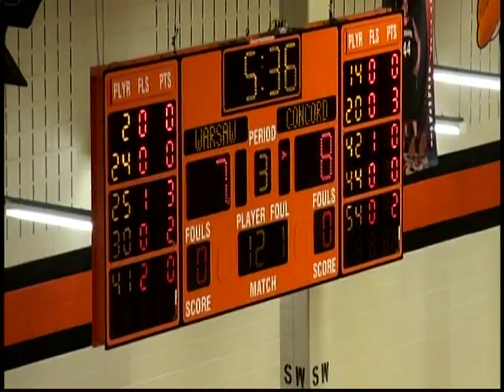Warsaw Vs Concord JV 2013 Pt.1